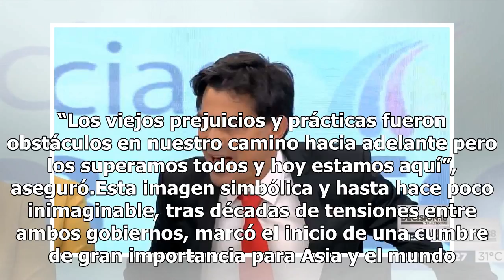‘Relación fantástica’ con Kim, anticipa Trump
Tendremos una relación fantástica, no tengo ninguna duda”, dijo este martes el presidente de Estados...